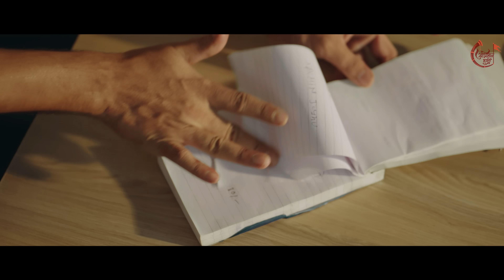Mandwadari | मांडवादारी | Full Song | Payal P | Vishwas P | Keval Walanj | Sonali Sonawane | Aditya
𝐀𝐛𝐡𝐢𝐦𝐚𝐧 𝐌𝐚𝐫𝐚𝐭𝐡𝐢 𝐀𝐝𝐡𝐢𝐤𝐫𝐮𝐭 𝐏𝐫𝐞𝐬𝐞𝐧𝐭𝐬,

𝐏𝐫𝐨𝐝𝐮𝐜𝐞𝐝 𝐛𝐲 : 𝐀𝐝𝐢𝐭𝐲𝐚 𝐕 𝐆𝐡𝐚𝐫𝐚𝐭.

𝐃𝐢𝐫𝐞𝐜𝐭𝐞𝐝 𝐛𝐲 : 𝐀𝐛𝐡𝐢𝐣𝐞𝐞𝐭 𝐃𝐚𝐧𝐢.

" सजूनी तोरण, पडूनी अक्षता, फुटणार लग्नाची सुपारी...आपल्या गोड जोडीला आशिर्वाद देण्यासाठी जमणार गावलोक दारी"

"Mandwadari ( मांडवादारी ) "

••• 𝐅𝐮𝐥𝐥 𝐒𝐨𝐧𝐠 𝐎𝐮𝐭 𝐍𝐨𝐰 •••

•𝐅𝐞𝐚𝐭𝐮𝐫𝐢𝐧𝐠:- 𝐏𝐚𝐲𝐚𝐥 𝐏𝐚𝐭𝐢𝐥 & 𝐕𝐢𝐬𝐡𝐰𝐚𝐬 𝐏𝐚𝐭𝐢𝐥,

𝐀𝐮𝐝𝐢𝐨 𝐂𝐫𝐞𝐝𝐢𝐭𝐬 :
Singers :- Keval Walanj & Sonali Sonawane.
Lyrics & Composer:- Rohan Sakhare.
Mixed & Mastered:- Kewal Walanj @mixtunestudios.
♪♪♪  Streaming On  ♪♪♪

♪ Amazon Music

𝐕𝐢𝐝𝐞𝐨 𝐂𝐫𝐞𝐝𝐢𝐭𝐬 :

𝐀𝐃𝐀 𝐩𝐫𝐨𝐝𝐮𝐜𝐭𝐢𝐨𝐧’𝐬

DOP:- Abhijeet Dani
Story & Screenplay:- Abhijeet Dani
Additional screenplay:- Dinesh Shirsath
EX Producer:- Priyanka Dani & Abhishek Kshatriya
Art Director:- Rahul Gaikwad
Make-up:- Aditya (Addy) Pawar
Hair:- Smita Deshmukh
Choreographer:- Dinesh Shirsath
Editor:- Akash Argade
Production Manager:- Yogesh Bhoye & Rupesh Shirode
Production controller:- Aditya (Addy) Pawar
Asst Dir:- Mukesh Dhawale
Asst Art:- Prasanna Potdar
VFX:- Munna Nimbal
DI:- Pankaj Salmuthe
Publicity design:- Vinayak Lohakare (VinaGFX)
Graffer:- Rohit Gaikwad
Lights:- Shree Sainath Creation

𝐒𝐔𝐏𝐏𝐎𝐑𝐓𝐈𝐍𝐆 𝐂𝐀𝐒𝐓:-
Ajay Targe , Sahil Randhe, Pranjal Godse, Chetan Barve.